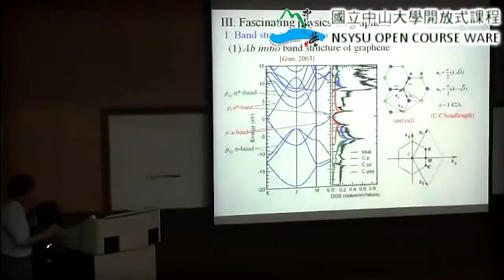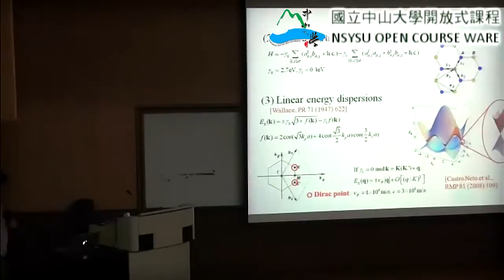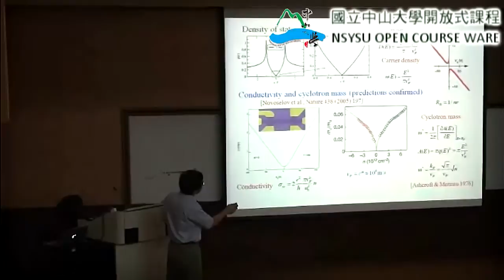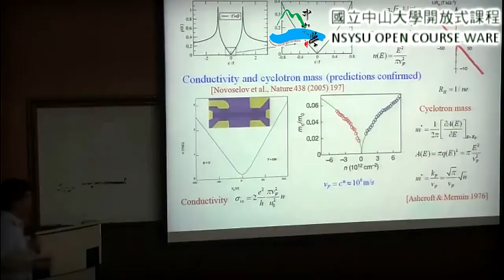《國立中山大學》石墨烯與2010諾貝爾物理獎(郭光宇教授)